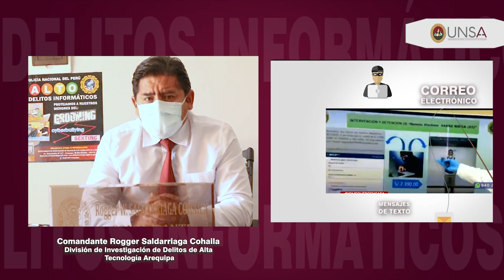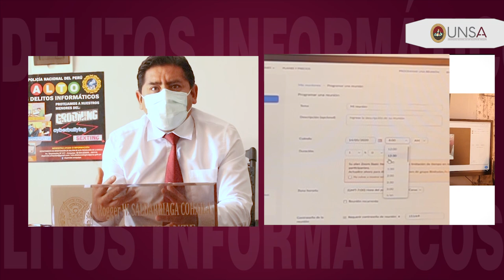Contexto y prevención de "Delitos Informáticos" en tiempos de COVID - 19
En una entrevista con el Comandante Rogger Saldarriaga Cohaila del Departamento de Investigación de Delitos de Alta Tecnología de Arequipa, nos explica posibles escenarios, que con la debida prevención y hábitos de navegación podremos evitar ser víctimas de alguno de estos actos delictivos de ciberdelincuentes, cuyo objetivo podría ser nuestra información.